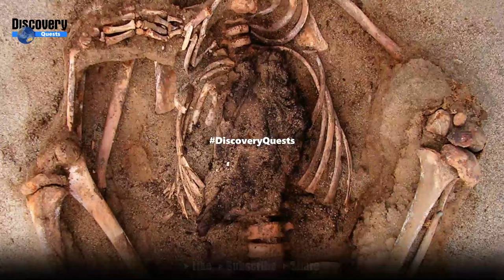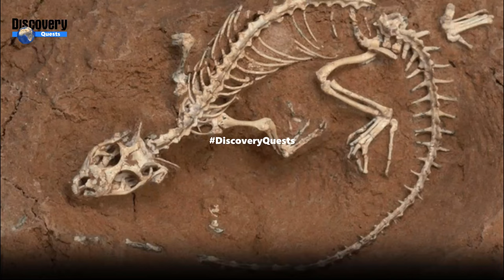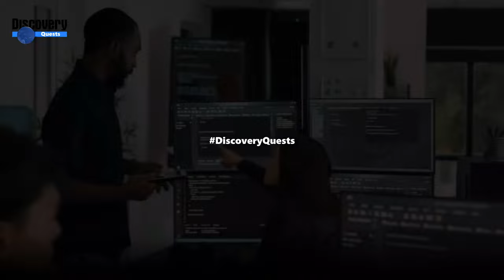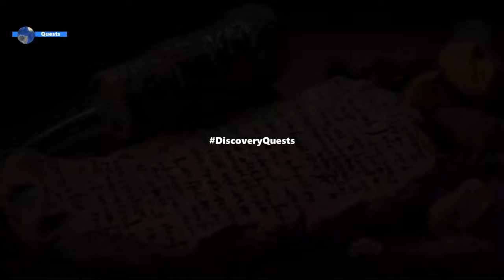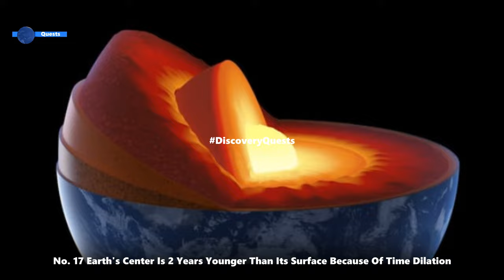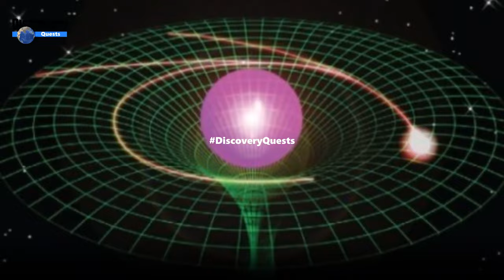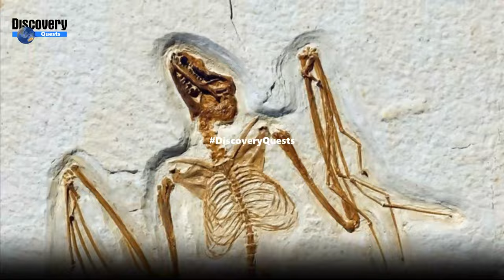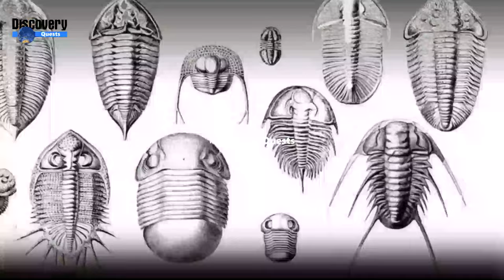23 of the most exciting archaeological discoveries in 2023@DiscoveryQuests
23 of the most exciting archaeological discoveries in 2023@DiscoveryQuests

Here are some exciting and fabulous discoveries of 2023 .

No. 23 Thousands Of Bones From 52 Creatures .
No. 22 If Dinosaurs Roamed The Whole Planet, Why Don't We .
No. 21 It May Take 400,000 Years To Connect With Alien .
No. 20 World's Biggest Iceberg Is Moving In Antarctica For .
No. 19 World’s Oldest War Weapons Factory Existed 7,200 .
No. 18 3,000-Year-Old Funerary Stone Suggests Prehistoric .
No. 17 Earth's Center Is 2 Years Younger Than Its .
No. 16 The Mystery Of Moose With “Devil's Antlers”: .
No. 15 An Ancient Disease Is Making A Comeback .
No. 14 490-Million-Year-Old Trilobites Encased In Volcanic Rock .
No. 13 Stone Age Shipwreck Carrying Obsidian .
No. 12 What’s The Difference Between Homo Sapiens .
No. 11 De-Extinction Of The Dodo Takes Another .
No. 10 The Hydraulic Telegraph Of Aeneas: .
No. 9 The EURion Constellation: What Happens If .
No. 8 The World's Largest Spherical Structure Is A .
No. 7 Strange "Golden Egg" Found On The Seabed Off Alaska
No. 6 What Are Tactical Nuclear Weapons?
No. 5 What Was The First Virus Discovered By Science?
No. 4 Meet The Hell Pigs: Terrifying Ancient Animals .
No. 3 Mighty 13-Meter Titanoboa Was The Largest .
No. 2 What Lives At The Bottom Of The Mariana Trench?
No. 1 Egypt’s Baboon Mummy Mystery Finally Unraveled .